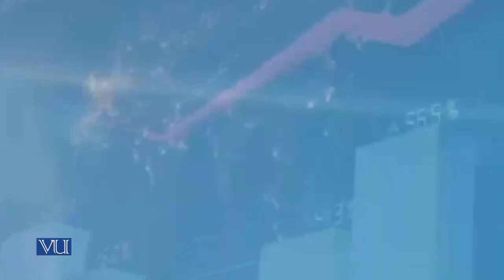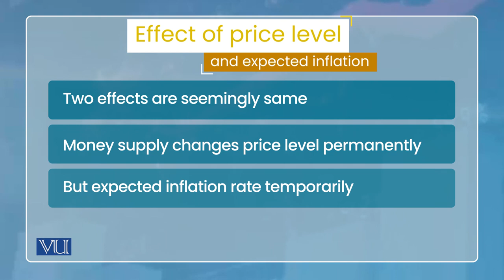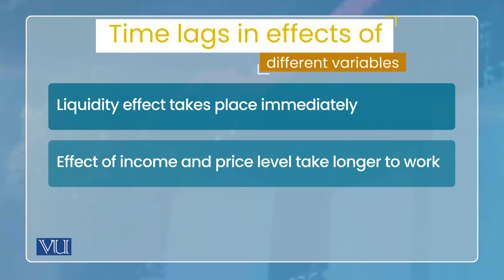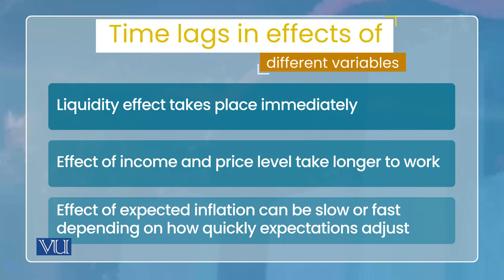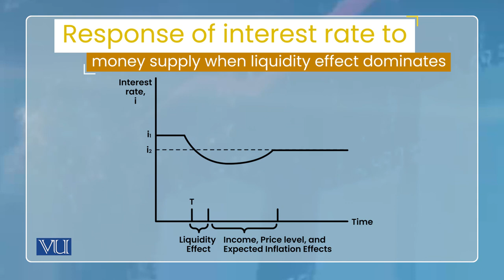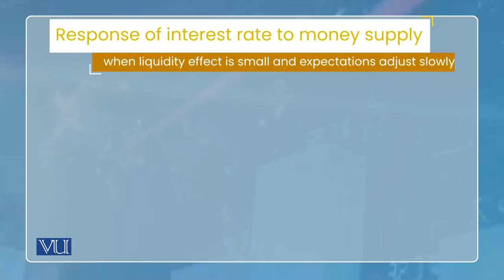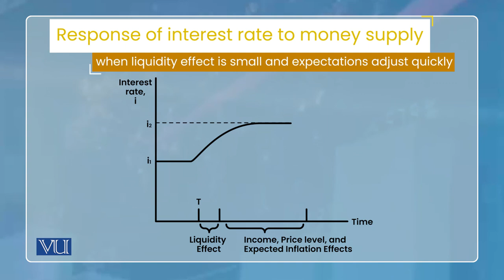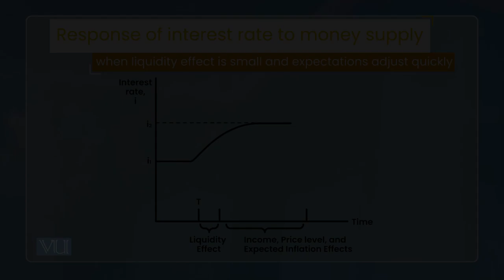Policy to Lower Interest Rate in Extended Liquidity Preference Framework | ECO604_Topic095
Topic095: Policy to Lower Interest Rate in Extended Liquidity Preference Framework,
Effect of Price Level and Expected Inflation,